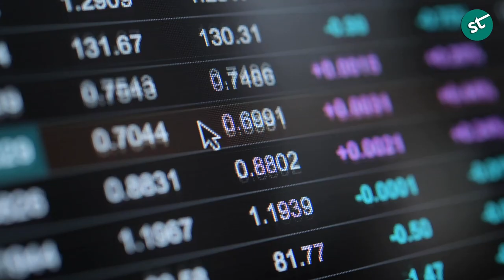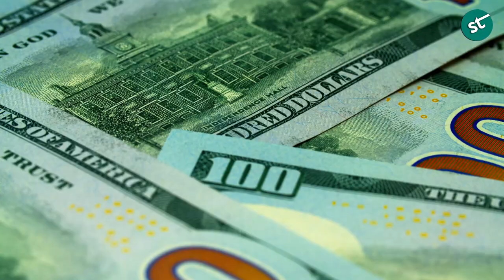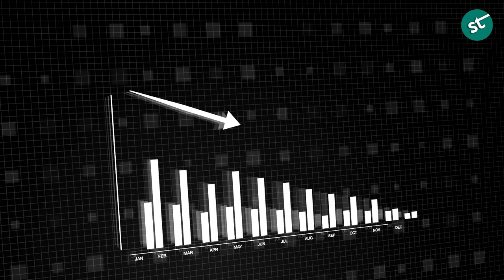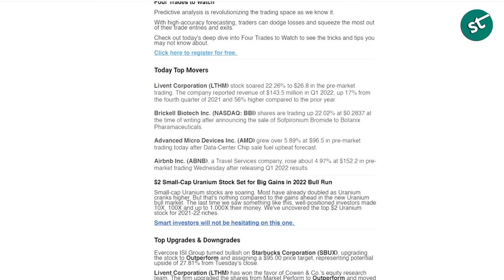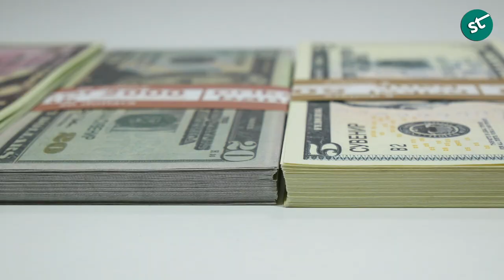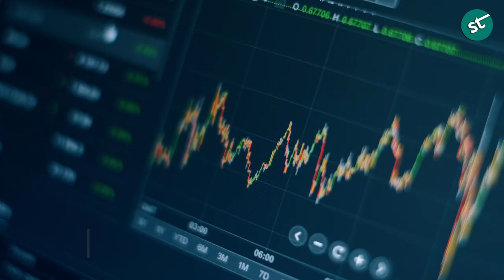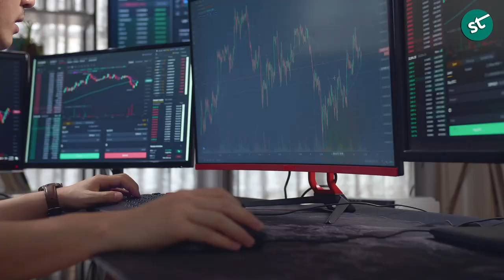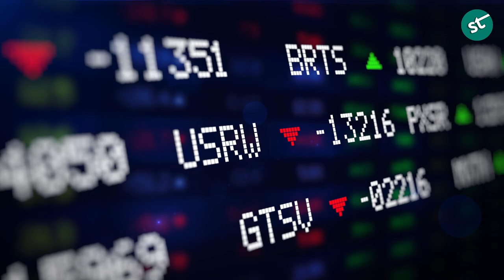Five Best Penny Stocks To Invest In Under 1 Dollar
In this video, we discussed the five best penny stocks to invest in, under 1 dollar. We present some of the most promising penny stocks that you could accumulate aggressively, and ensure substantial growth over time. These stocks include Mullen Automotive (MULN stock), Integra Resources Corp (ITRG stock), Camber Energy Inc. (CEI stock), Argonaut Gold Inc. (ARNGF stock), and Inuvo Inc. (INUV stock).

Penny stocks are one investment class that many market participants turn to, in anticipation of a rapid growth explosion. Despite risks of high volatility and unpredictable future projections, many cannot resist including low-price penny stocks within their portfolios. Even the most seasoned of investors seek to diversify their holdings through the inclusion of promising penny stocks, which could bring their portfolio to soaring new heights. Each of the stocks mentioned in this video holds immense growth potential and thus should be considered for investment.
▬  Chapters ▬

0:00 - Introduction
1:06 - Mullen Automotive (MULN stock)
3:04 - Integra Resources (ITRG stock)
5:14 - Camber Energy (CEI stock)
7:09 - Argonaut Gold (ARNGF stock)
8:33 - Inuvo Inc (INUV stock)